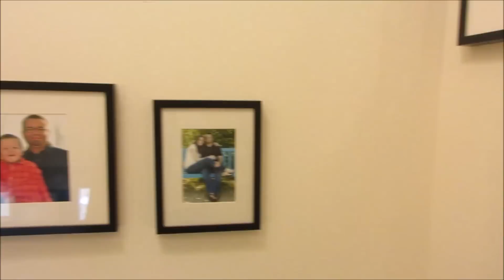House Cleanup Week 11